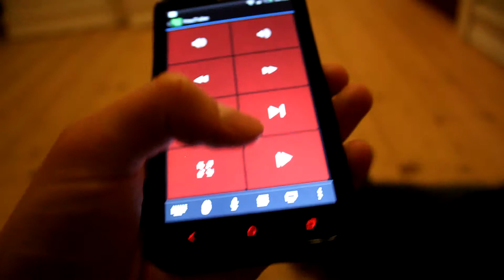Cob's computer: NZXT 410 Custom window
I know there is a dot in the piqture, but the dirt is inside the lens so there is nothing i can do about it :(.

Song: Eminem Music Box instrumental